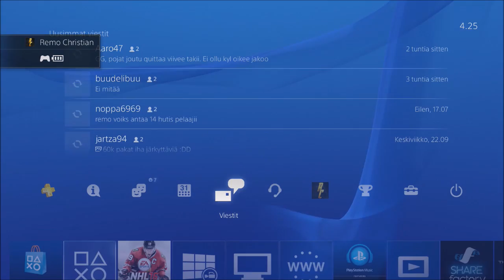NHL 16 EASHL: HC Pyyntimiehet #14 - "Yöllinen seikkailu 1. Divarissa"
Pyyntimiehet osa 14. Kun meiän eka kausi ykkösessä toi vastaan heti erään Savelan Pallon, niin pistin nauhoituksen päälle ja pelit jatkuivat pitkälle yöhön..